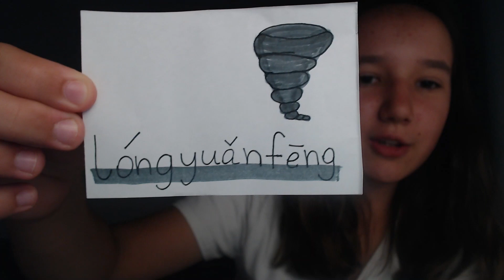Zjawiska pogodowe po chińsku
Hejka! Dzisiaj chciałabym nauczyć Was słów po chińsku związanych z pogodą:)